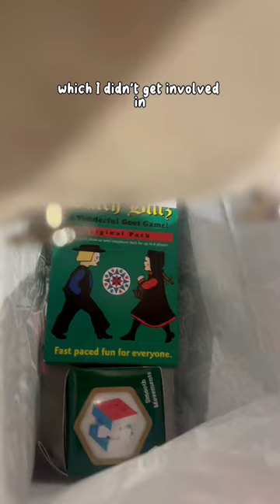OZ Comic Con 2023 Saturday Mini Vlog 🎑